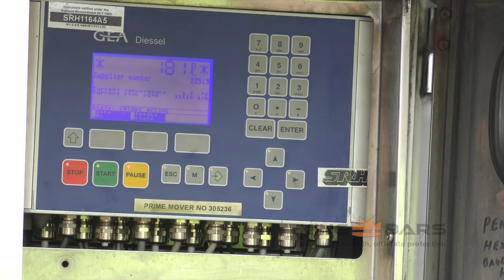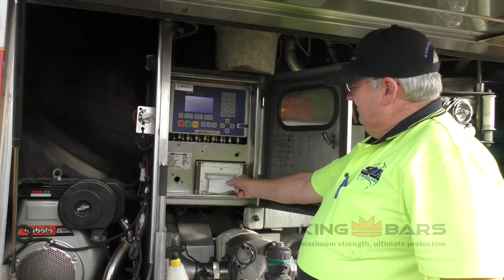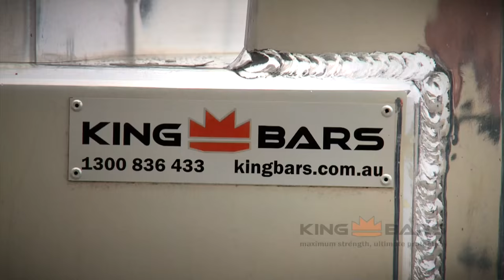Extreme Truckers visit SRH Milk Haulage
In this episode of “Up Front with King Bars” we visit SRH Milk Haulage in Rutherford and talk to Director Scott Harvey about their unique operation and he explains how good the protection they get from their five post King bullbars is.